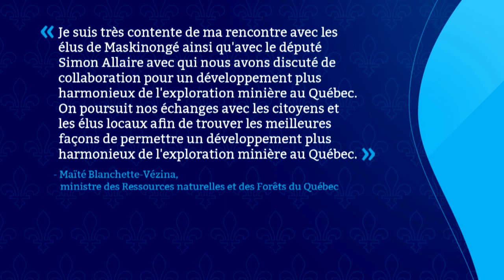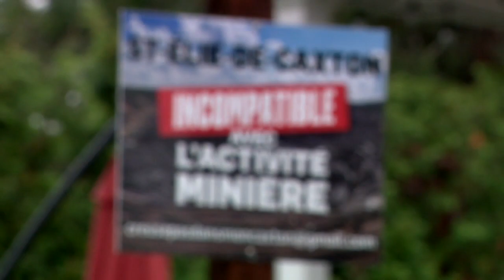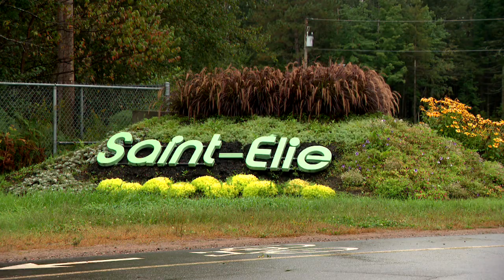Claims miniers dans Maskinongé: une rencontre satisfaisante avec la ministre - reportage